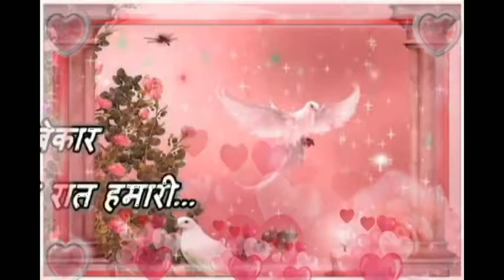GOOD NIGHT...Video...Whatsaap...Sweet Message...Quotes...Status...Beautiful & Sweet Line For You....